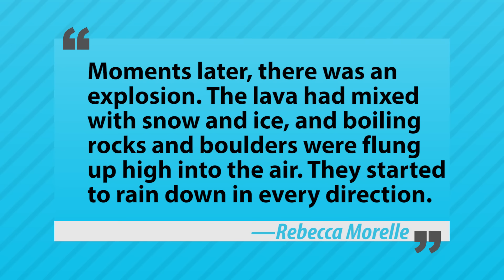Volcano Erupts On People at Mount Etna | What's Trending Now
Watch as this volcano erupts and people are forced to run for their lives! This happened at Mount Etna, an active volcanp on the east coast of Sicily.